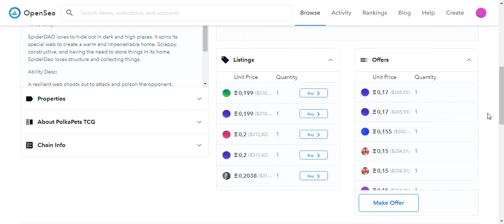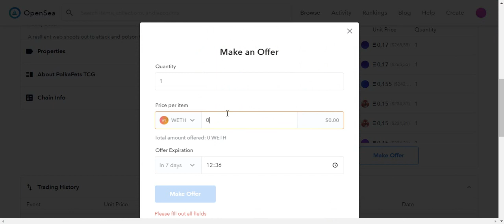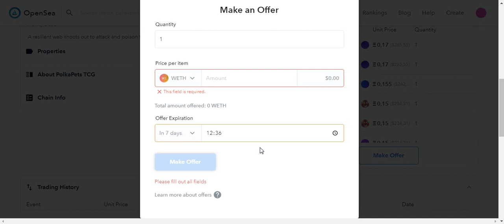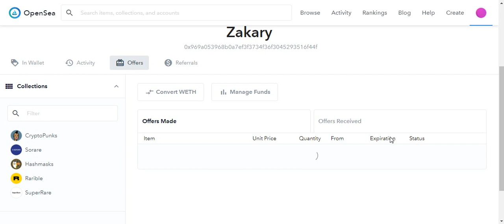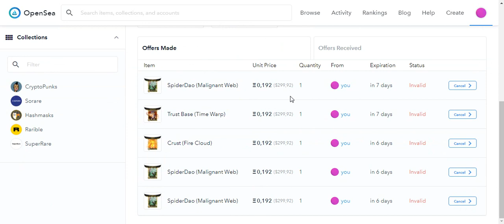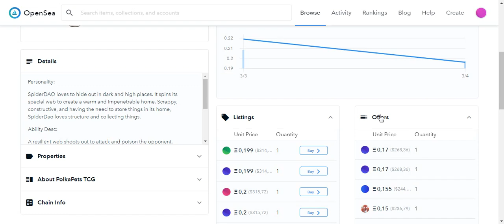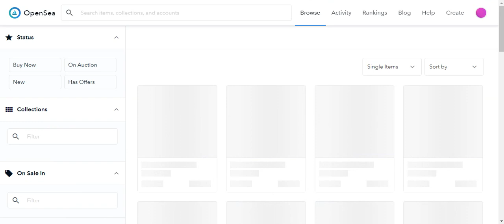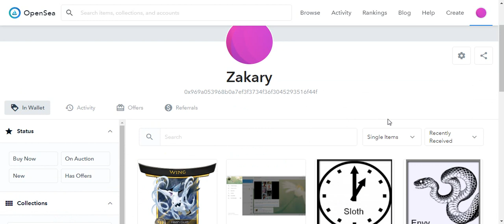Как торговаться на Open Sea? Make offer.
Как сэкономить на покупке NFT? Торгуемся с покупателем!